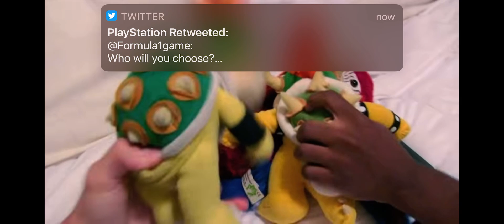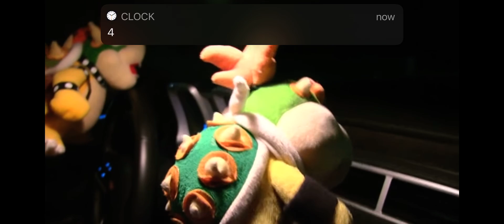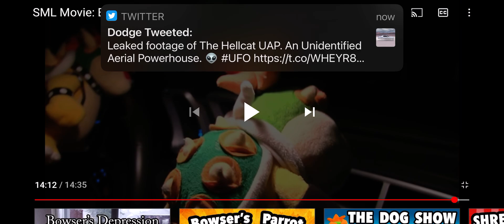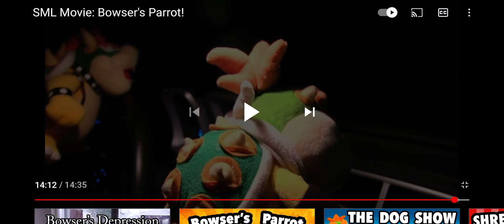SML Movie: The Parrot￼